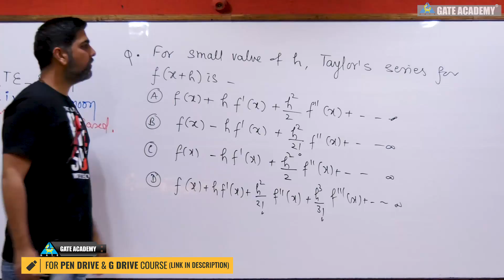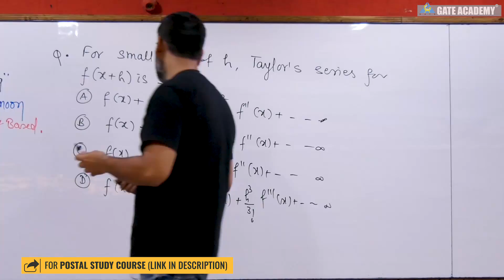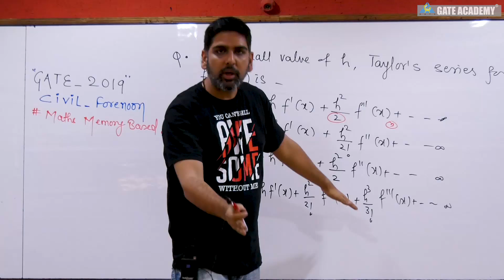3 | GATE 2019 SOLUTIONS | CIVIL | MATHEMATICS